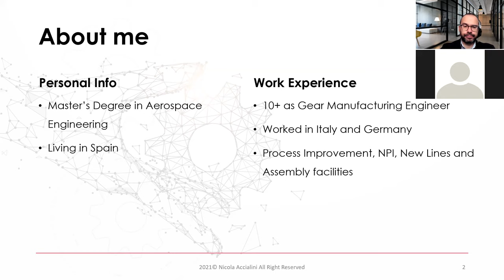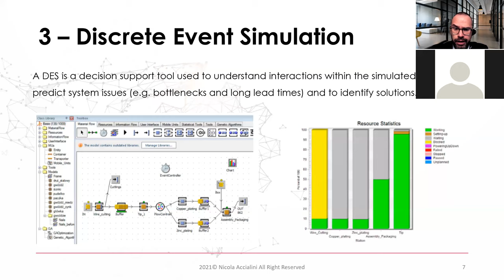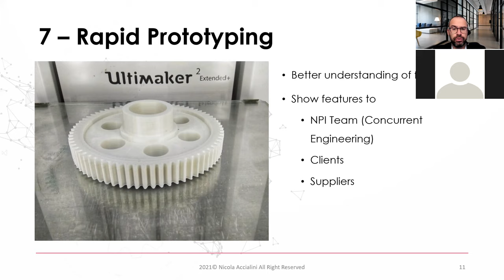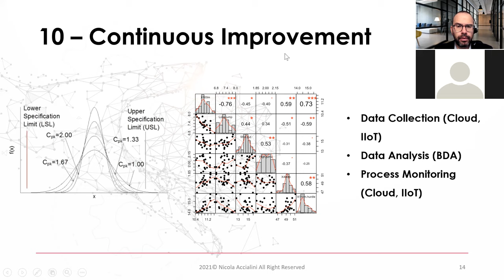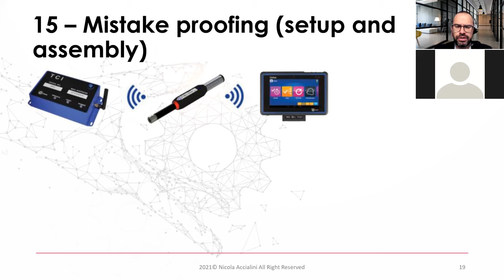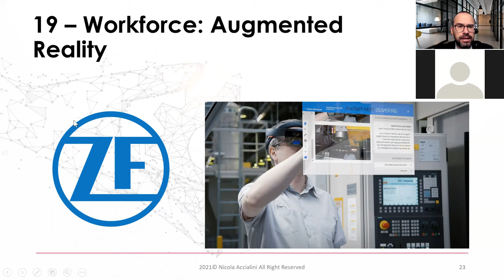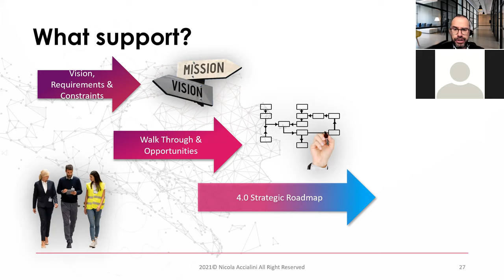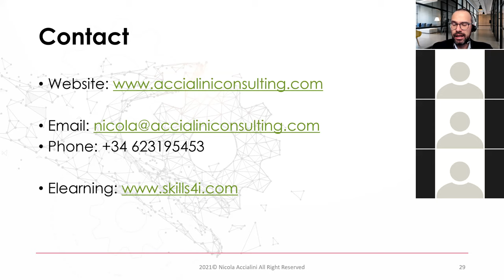Gearbox 4.0 - How the gear industry embraces Industry 4.0.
How can the gear industry embrace industry 4.0?

Traditionally, gears are produced by using well-established processes in the field of machining, special processes – including heat treatments – and inspection methods. However, 4.0 technologies are revoluzionizing the way how Gearbox have been designed and produced.

In this 1h webinar, we will show how 4.0 technologies can be apply specifically to the gear manufacturing industry.